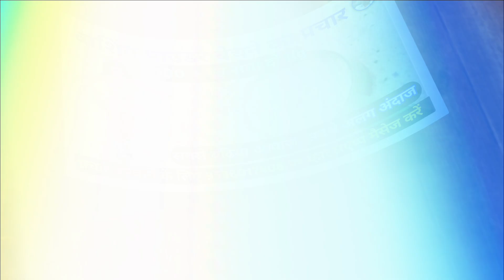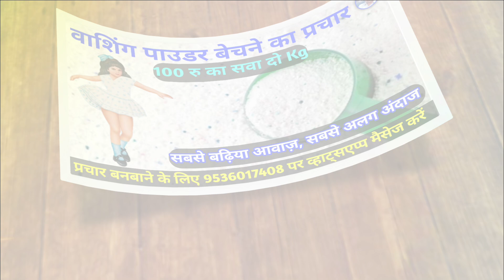सर्फ़ बेचने का प्रचार || 100 Rs ka Sava do Kg || Nirma ka Prachar || Washing Powder ki Recording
किसी भी प्रकार का प्रचार बनवाने के लिए व्हाट्सएप्प मैसेज करें। कैसा भी प्रचार हो, स्कूल का, दुकान का, शोरूम का, हॉस्पिटल का, मॉल का, डिस्पेंसनरी या अन्य सभी प्रकार के प्रचार के लिए व्हाट्सएप्प मैसेज सेंड करें ।

Copyright Infrigement Intended . Music is not own .